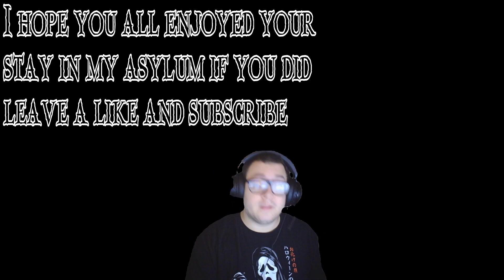Lazarus will be the death of me - Binding of Isaac Repentance #44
Hello Asylumists and welcome back to The Journey For The Dead God Achievement in The Binding Of Isaac Repentance.Lazarus ….. Enough said

New Schedule Upload Times 6 and/or 8 pm

I Also now stream on twitch from time to time come check me out live